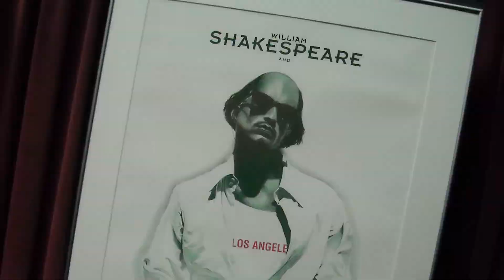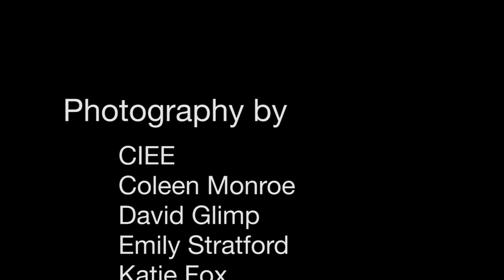Global Seminar: Shakespeare on Site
This Global Seminar is led by Dr. David Glimp in London. This program takes students to important theatrical sites in London, such as the restored Globe Theater. Students will read the plays of William Shakespeare in England and experience them in the context of their first performances. Program participants will also have the opportunity to visit Windosr Castle and Shakespeare's hometown, Stratford-upon-Avon. The 3-credit course on this program is approved for Upper-Division Literature & the Arts and runs for three weeks.